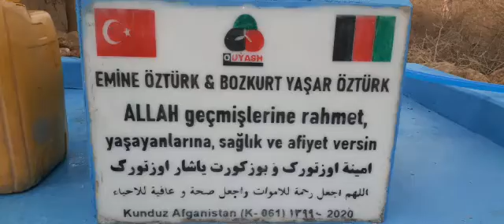Güney Türkistan Kunduz Yartılar Türkmen Köyü Emine ve Bozkurt Yaşar Öztürk İçme Suyu Hayratı 4